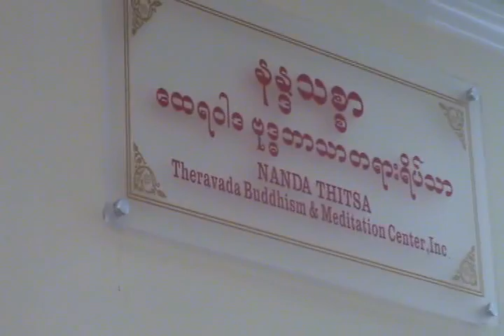ko ne like ta ko yuu 1